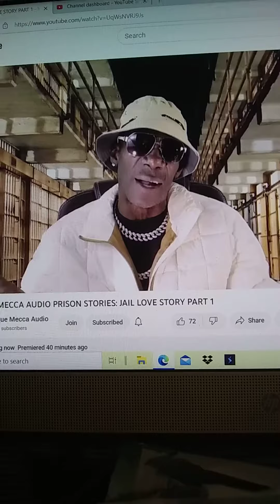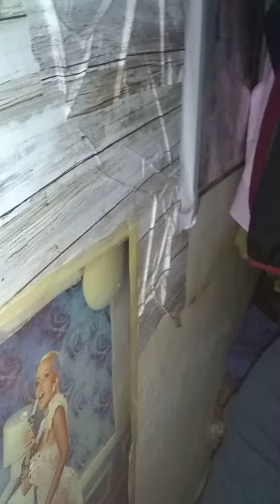How Ten Cartons of Newports Can Earn You $1 Million In the Feds | $50 Per Cigarette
Inmates have put their kids through college and bought homes from solitary confinement. "Unique Mecca Audio" (his channel) explains how.